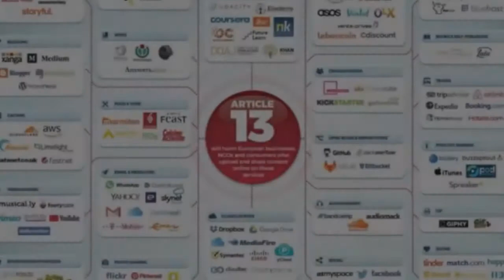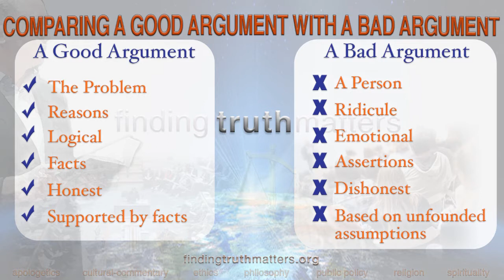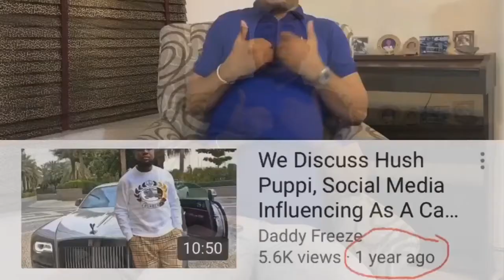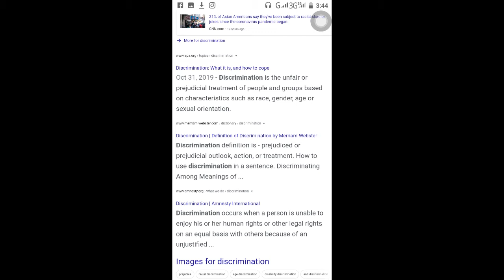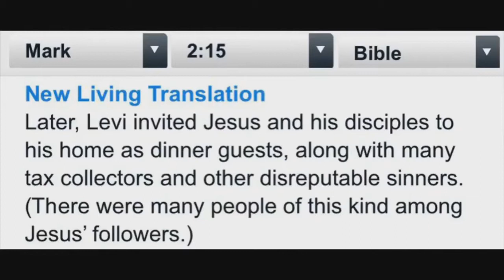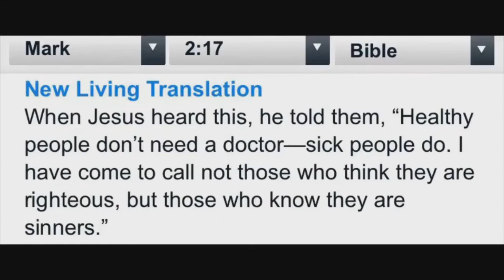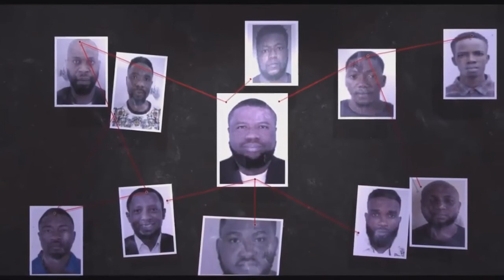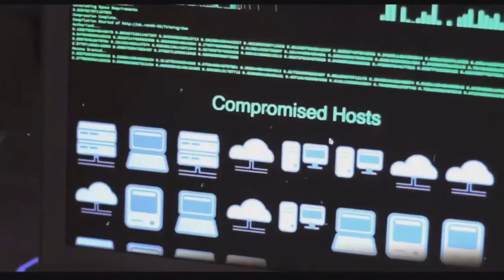Daddy Freeze's Damage Control Video Is Bullsh*t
So Daddy Freeze had to do a damage control video because it looks like he didn't have a choice, even though he claims he did it for doing sake. I mean he did  videos on this topic and he somehow thinks he had a choice. The first video was unusable so there is no point talking about it. So today we're going to talk about his second video. He may have had a few good points in the video he made, but all in all it was all bullshit.